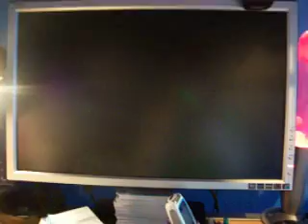No GUI boot in Windows Vista